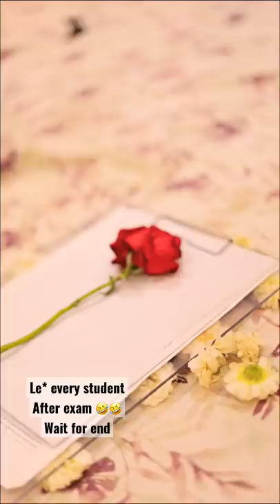🤣Every student feeling after Exam | Exam over new video Kal bindasskavya pardesi jana nahi